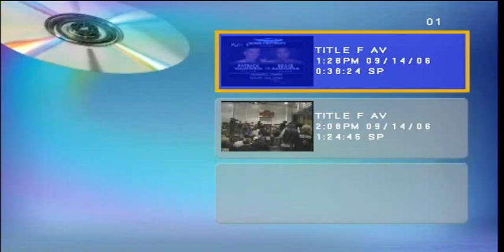majewski vs caminero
Eddies fights